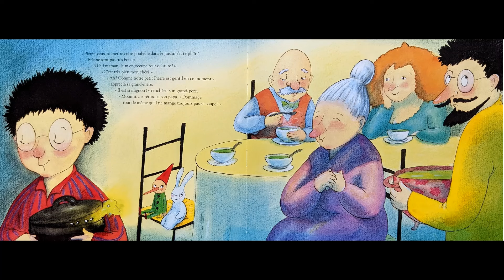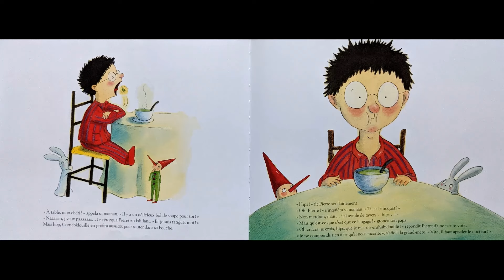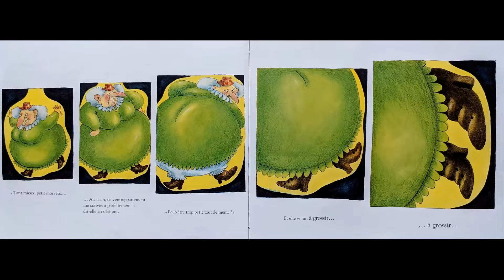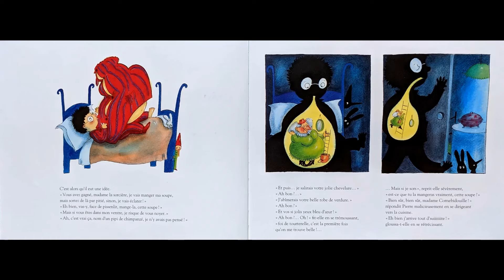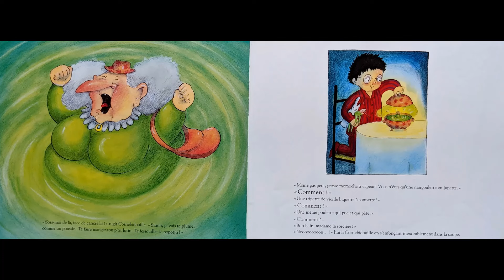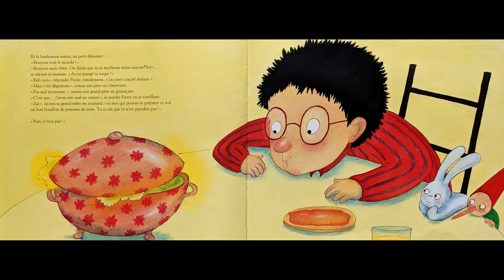Gloups! J'ai avalé Cornebidouille! (5/6) - Pierre Bertrand et Magali Bonniol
Cornebidouille la sorcière cherche à se venger et fait en sorte d'être avalée par Pierre par accident! Que va faire Pierre pour la déloger de son ventre?